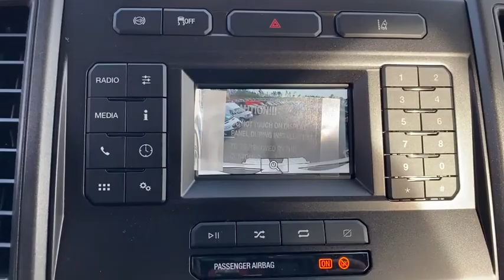2020 Ford Super_Duty_F-550_DRW Plymouth, Cape Cod, Raynham, Hanover, Braintree, MA N9676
Oxford White New 2020 Ford Super_Duty_F-550_DRW available in Plymouth, Massachusetts at Colonial Ford of Plymouth. Servicing the Plymouth, Cape Cod, Raynham, Hanover, Braintree, MA area.
2020 Ford Super_Duty_F-550_DRW XL 4WD SuperCab 168 WB 60 CA - Stock#: N9676 - VIN#: 1FD0X5HT3LEE11502

: Colonial Ford of Plymouth Our sales teams will be available to assist you with your vehicle needs. For our valued sales customers shopping online our sales staff will assist in any way remotely to ensure your vehicle needs can be met. Our sales team members are prepared to work with you on any finance needs and value your trade-in from your home or office. Highlights of this 2020 Ford Super Duty F-550 DRW Chassis Cab include: ENGINE: 6.7L 4V OHV POWER STROKE V8 T. TIRES: 225/70RX19.5G BSW TRACTION (TG. LIMITED SLIP W/4.88 AXLE RATIO POWER EQUIPMENT GROUP PRE-COLLISION ASSIST XL VALUE PACKAGE ENGINE: 6.7L 4V OHV POWER STROKE V8 TURBO DIESEL B20 Onboard Communications System WiFi Hotspot WHY BUY FROM US: We have a strong and committed sales staff with many years of experience satisfying our customers needs. OPTION PACKAGES: ENGINE: 6.7L 4V OHV POWER STROKE V8 TURBO DIESEL B20 Diesel Exhaust Fluid (DEF) tank intelligent oil-life monitor and manual push-button engine-exhaust braking 240 Amp Alternator 4.10 Axle Ratio Dual 78-AH 750 CCA Batteries GVWR: 19500 LB PAYLOAD PLUS UPGRADE PACKAGE upgraded frame rear-axle and low deflection/high capacity springs Increases max RGAWR to 14 706 Note: See Order Guide Supplemental Reference for further details on GVWR POWER EQUIPMENT GROUP Deletes passenger side lock cylinder upgraded door-trim panel Accessory Delay Advanced Security Pack SecuriLock Passive Anti-Theft System (PATS) and inclination/intrusion sensors MyKey owner controls feature Power Locks Remote Keyless Entry Folding Trailer Tow Mirrors w/Power Heated Glass manual telescoping heated convex spotter mirror and integrated clearance lamps/turn signals Power Front & Rear Side Windows 1-touch up/down driver/passenger window HIGH CAPACITY TRAILER TOW PACKAGE Increases GCW from 32500 lbs to 40000 lbs axle ratios and model availability See Supplemental Reference for vehicle height consideration PLATFORM RUNNING BOARDS